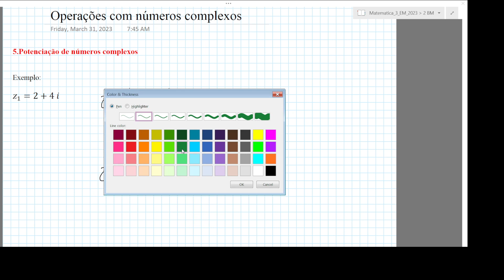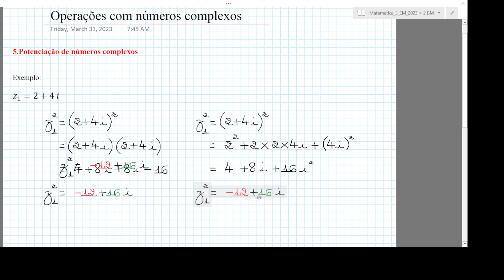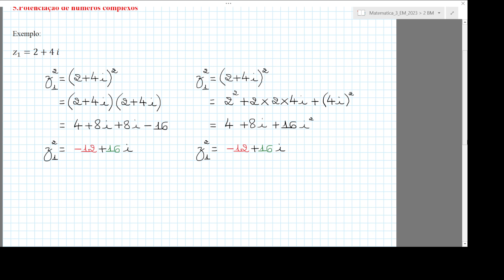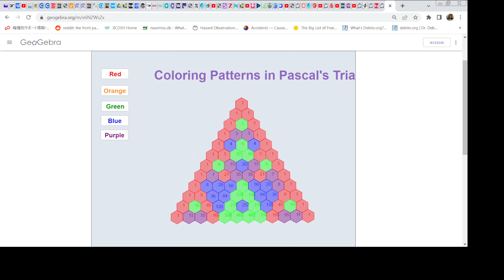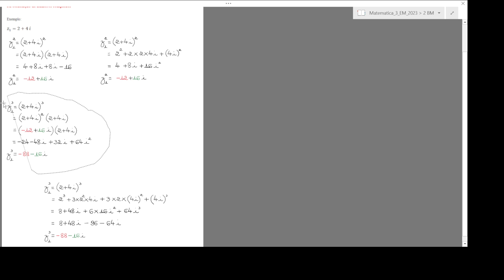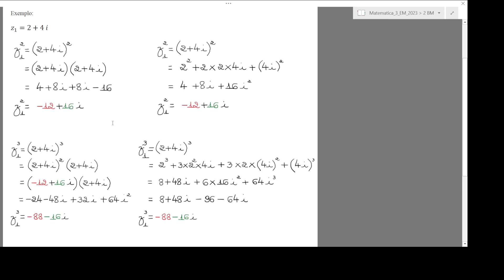Operações com números complexos: potenciação